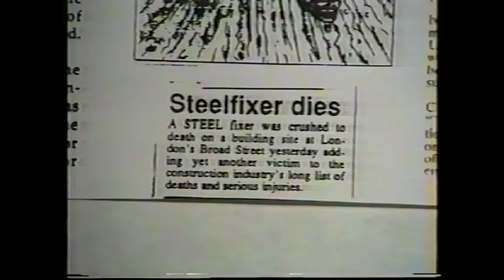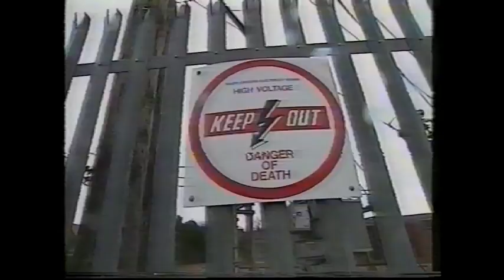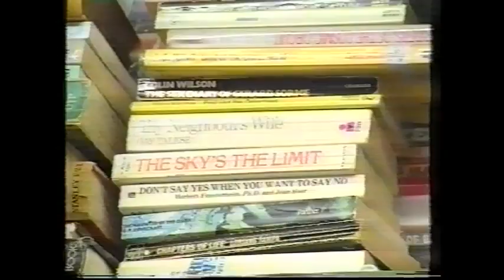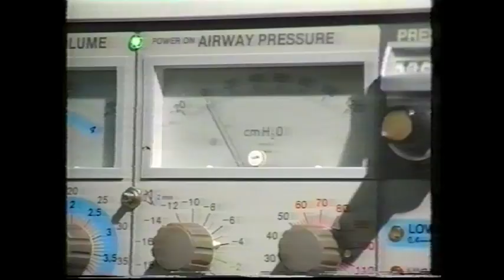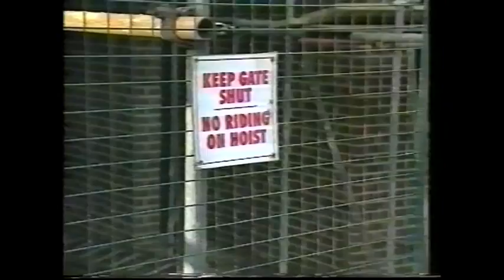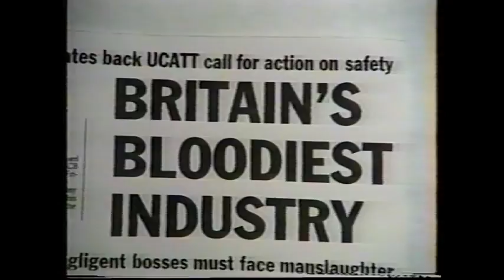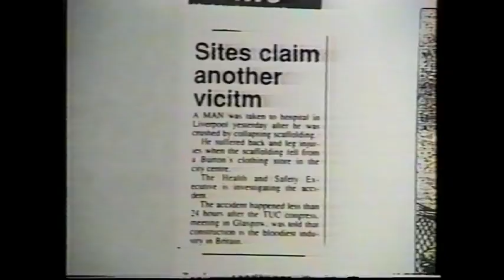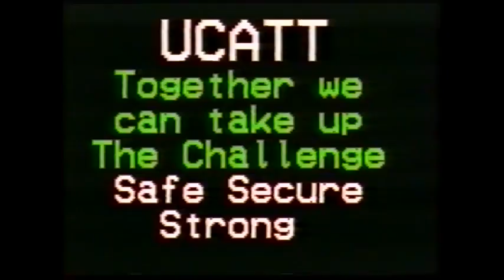UCATT training video - deaths on building sites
Made in 1991 at a time when 3 building workers were being killed every WEEK on construction sites in Britain, this film is still relevant today as poor health and safety practices continue to produce avoidable deaths.